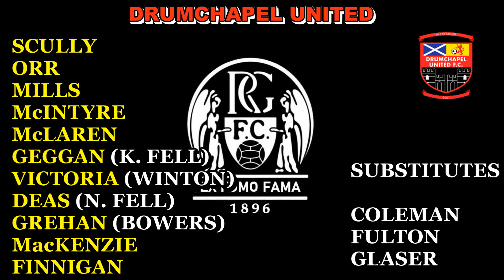Rutherglen Glencairn v Drumchapel United 29th April 2023